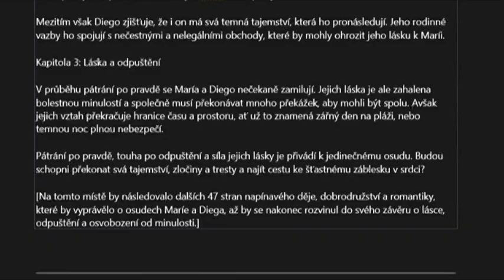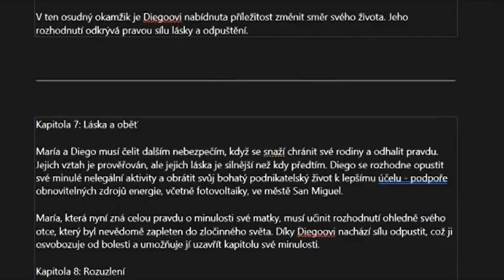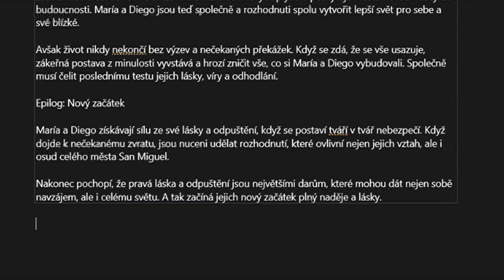Záblesk v srdci (novela)